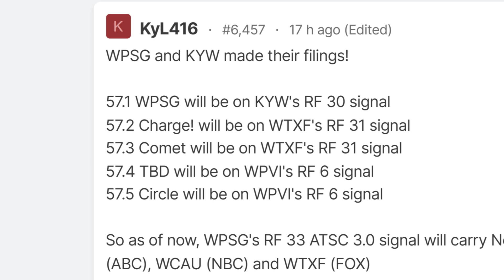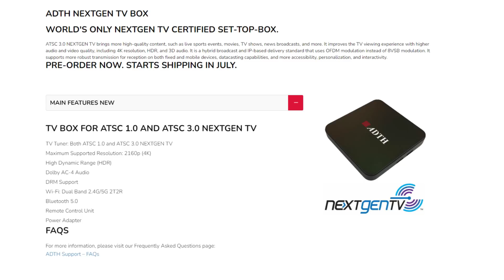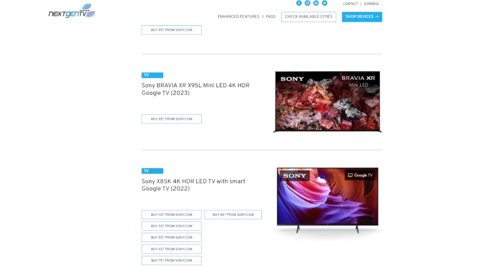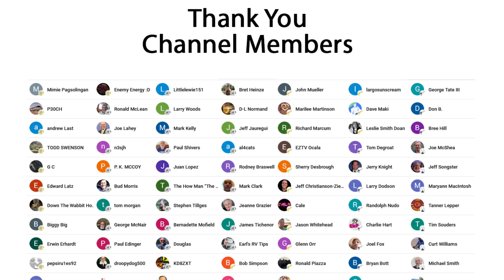Big Market Launches ATSC 3.0, New $100 NextGen Tuner For Sale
Go to my partner to get premium wireless for as low as $15 a month.

New activation and upfront payment for 3 mo. service required. Taxes & fees extra. Unlimited plans using under 40GB/mo. will experience lower speeds with video streams at ~480p. Restrictions apply.

In this video I talk about the launch of ATSC 3.0/NextGen TV in a large TV market where it's been promised for the last five years. The launch of it in this market will significantly improve reception on one particular TV station that's hard to pick up.